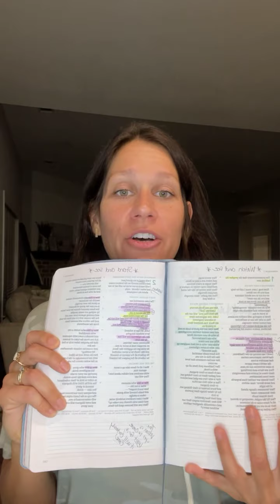Habakkuk introduction and reading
Habakkuk